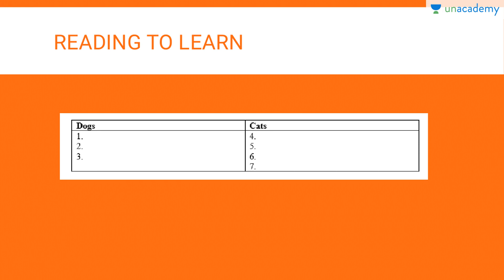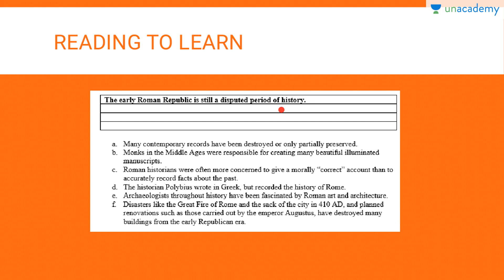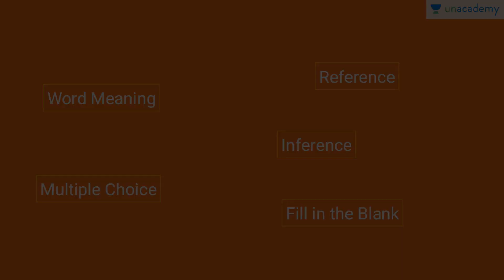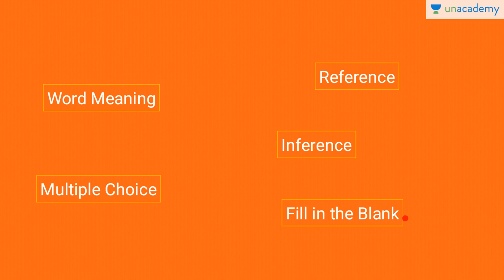Tentang TOEFL: Reading Section TOEFL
TOEFL